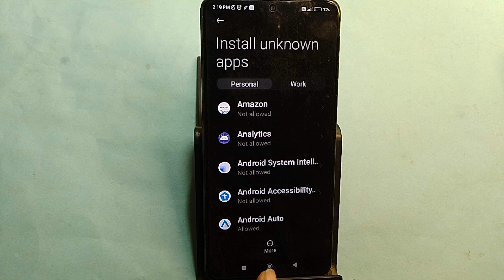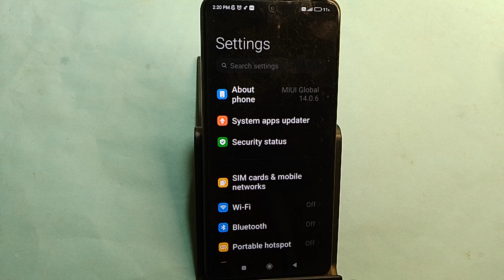How to install unknown apps, install APK, Poco X6 5G me third party app install kaise karen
Best powerful CPU under 10k

60-Inch Tripod with Bag

7 Socket 6A Extension Board

multiplug Extension